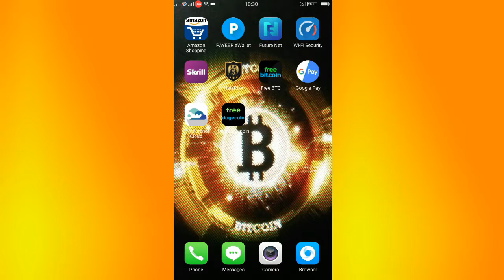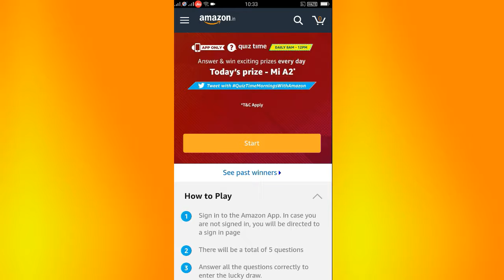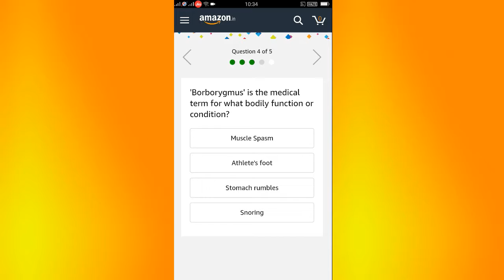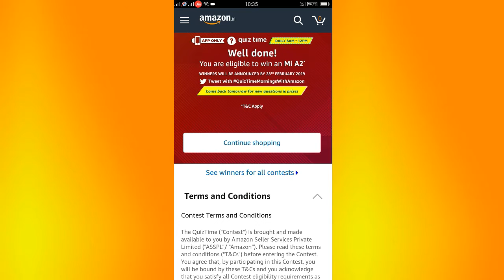Amazon Quiz Today Answers 16th Jan 2019